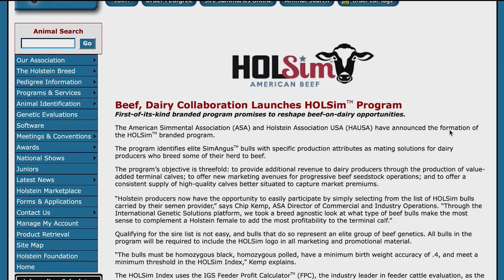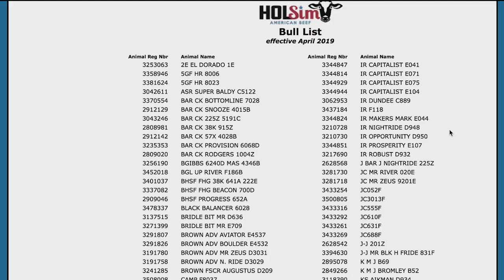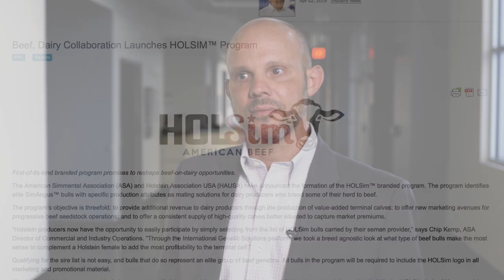What's Up at Holstein USA: Beef, Dairy Collaboration Launches HOLSim Program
A collaborative effort between Holstein Association USA and the American Simmental Association, HOLSim identifies elite SimAngus bulls with production attributes specifically matched to Holstein cows.